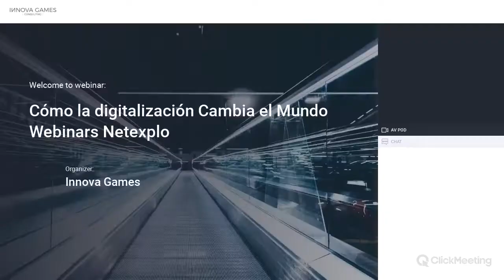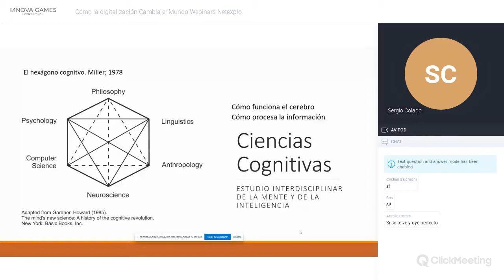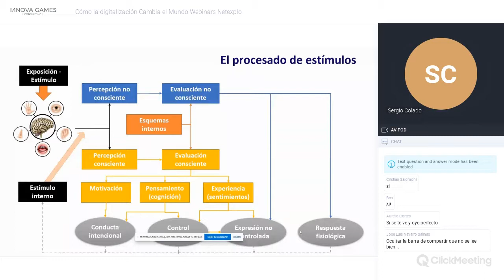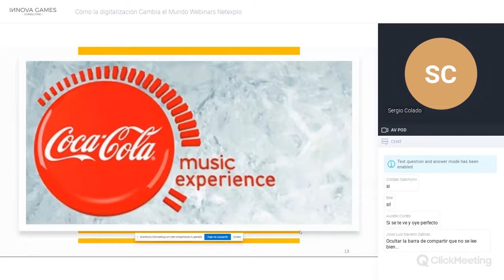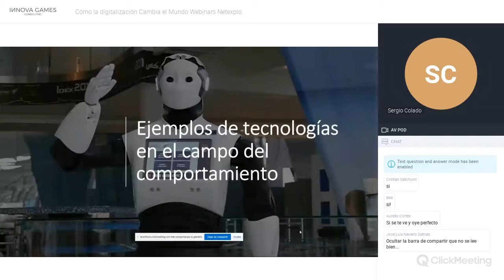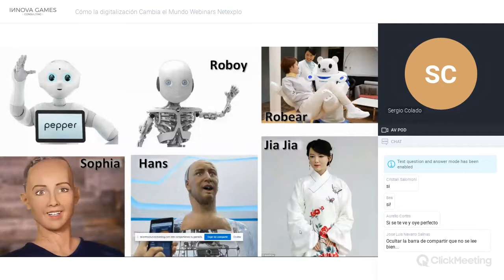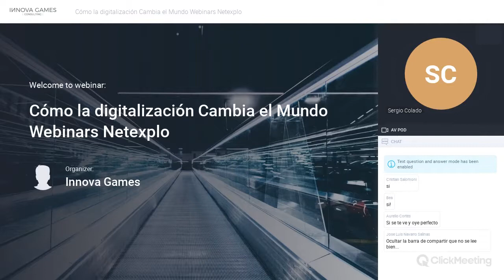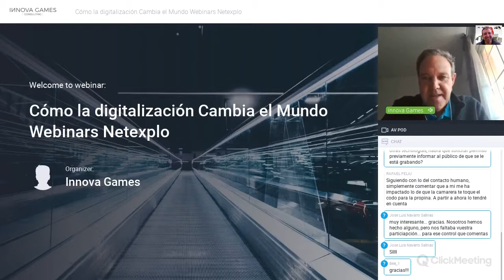Webinar Ciencias Cognitivas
Webinar sobre Ciencias Cognitivias con la red de expertos de Netexplo